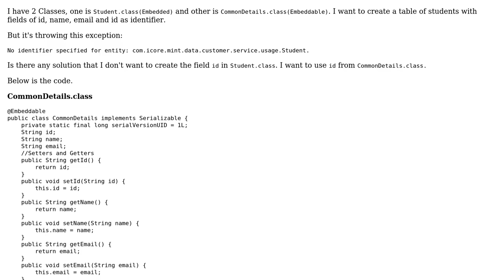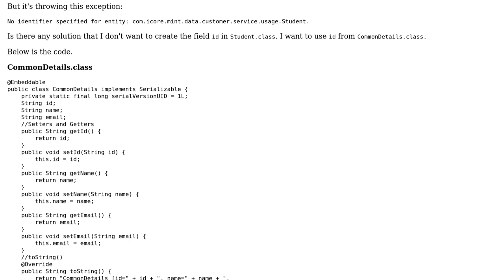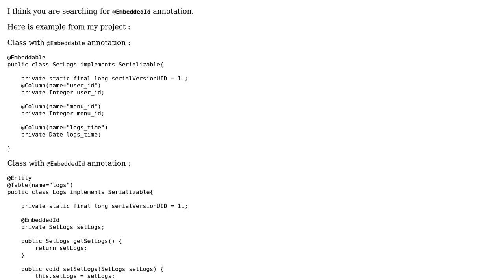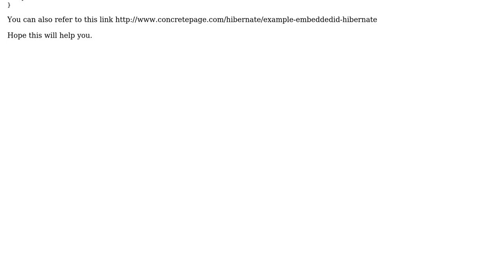How to user @Id in superClass By using @Embedable in another class in Hibernate?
With thanks & praise to God, and with thanks to the many people who have made this project possible! | Content (except music & images) licensed under CC BY-SA | Music | Images & others | With thanks to user Shankar user Rajkumar Banala and the Stack Exchange Network Trademarks are property of their respective owners. You are responsible for your own actions.